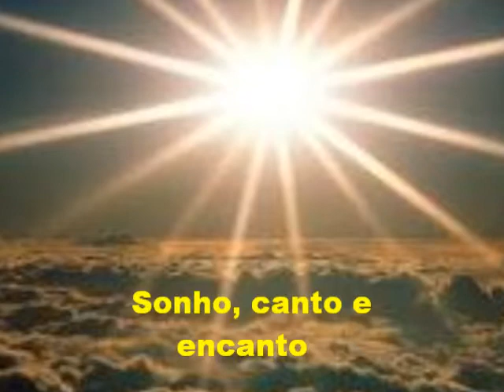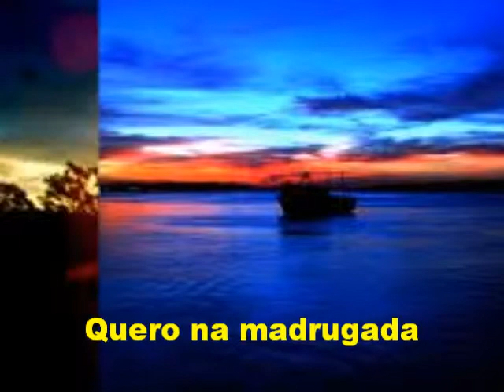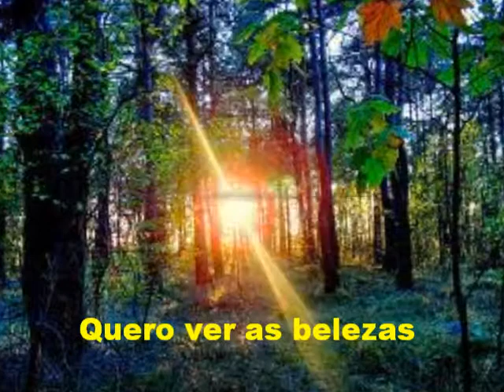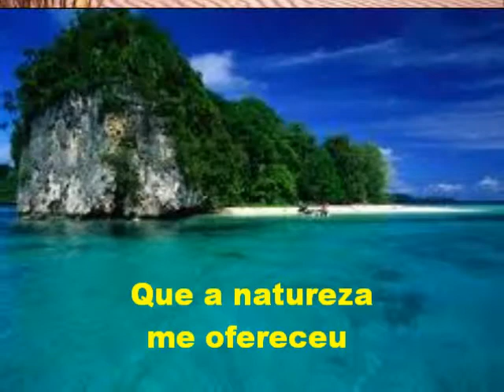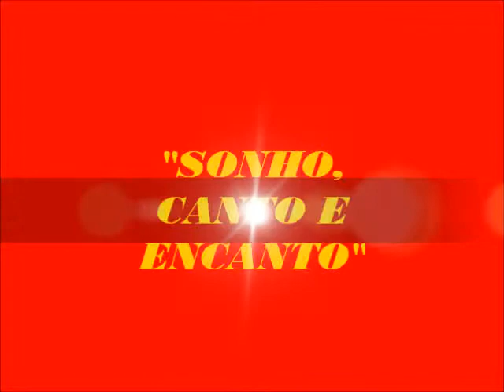SONHO, CANTO E ENCANTO (letra e vídeo) com LILIAN BRAGA e ORLANDO CORTEZ, vídeo MOACIR SILVEIRA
Mais uma vez o grande compositor Orlando Cortez nos brinda com o seu talento em uma gostosa composição de sua autoria intitulada "Sonho, canto e encanto". Para interpretar esta melodia o autor faz dupla com a não menos talentosa cantora uberabense Lilian Braga. Esta gravação contou com arranjos do renomado Suzanito e foi produzida no Estúdio MELODIA de Uberaba, MG. Assim, direto da capital nacional da música rural mais uma produção de VídeoArte Uberaba, com a montagem do vídeo a cargo de Moacir Silveira.